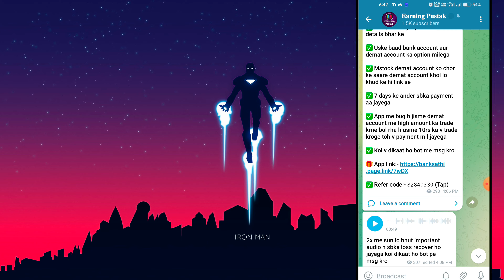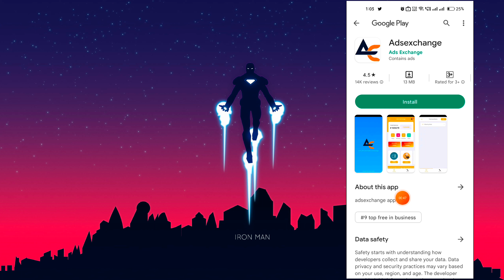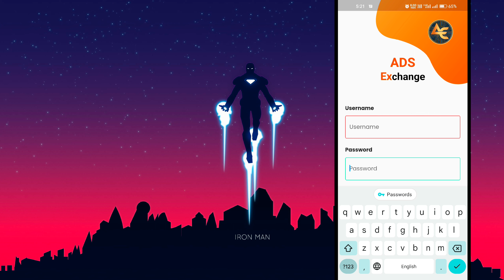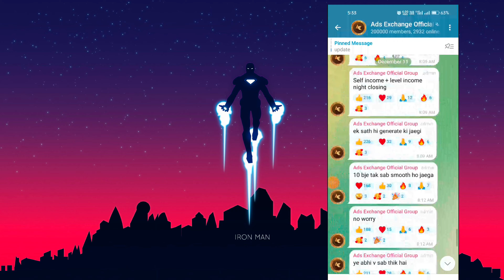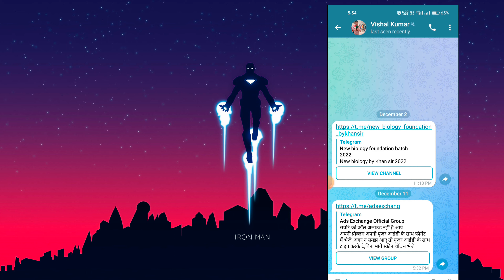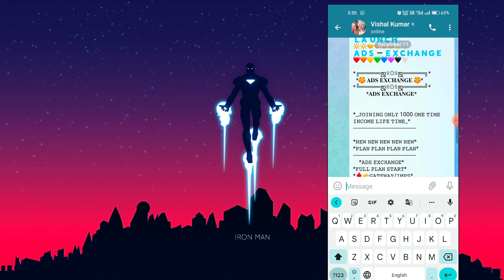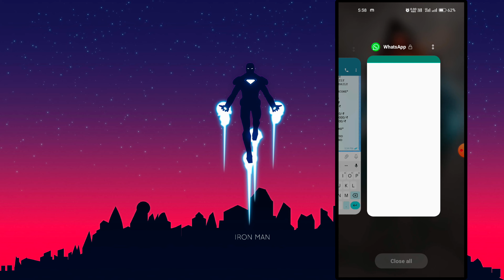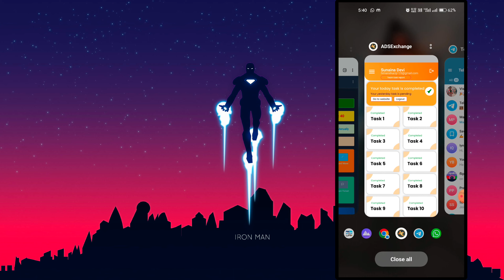Ads Exchange Se Kaise Paise Kamaye | Ads Exchange Real Or Fake | Ads Exchange Kya Hai | Earning App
ads exchange will be close ?
ads exchange legal or illegal ?

ads exchange is scam app ?